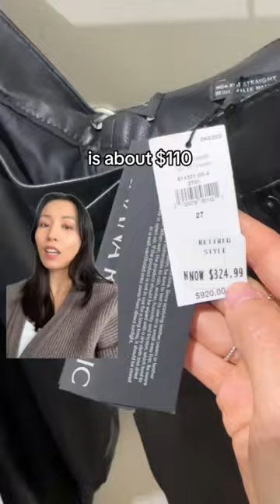Banana Republic is underrated?